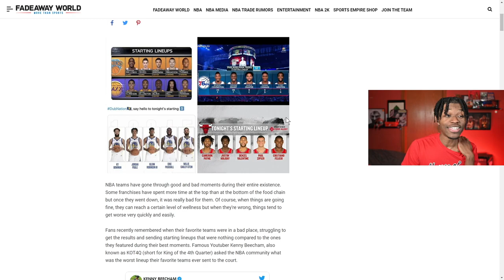The Atlanta Hawks Are Confusing, Stephen Curry is Unfair